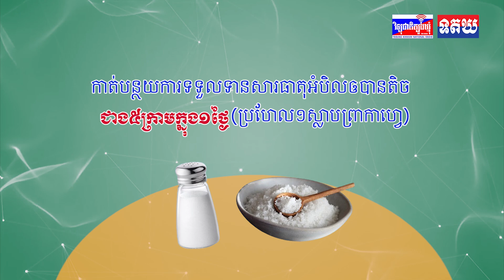BMW M5 CSជារថយន្តល្បឿនលឿននិងអំណាចដ៏ខ្លាំងបំផុតក្នុងគ្រួសារ BMW M នេះជាមូលហេតុ